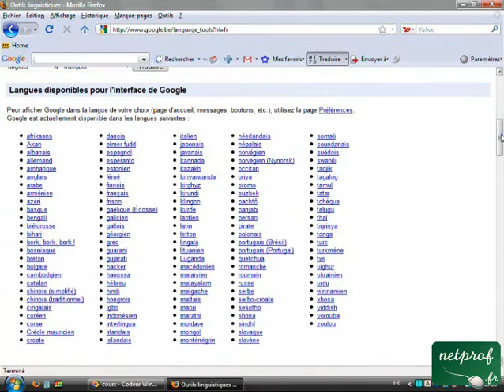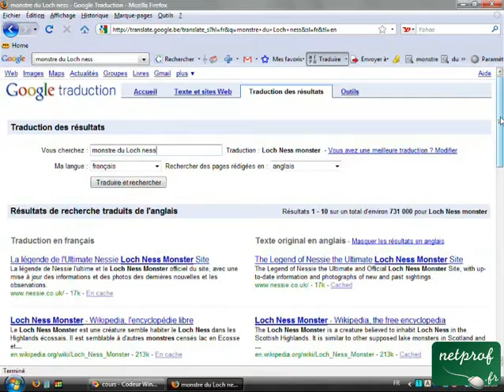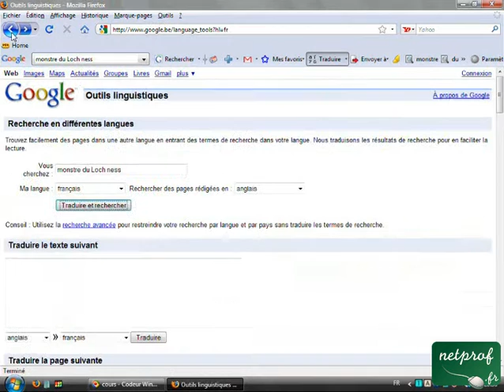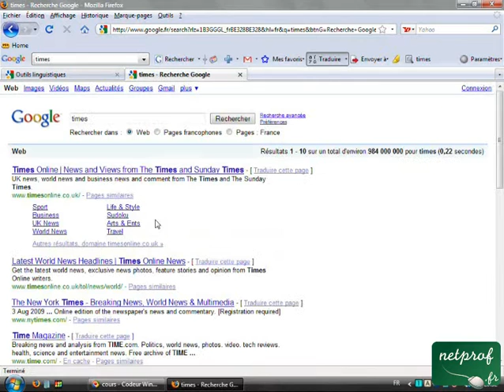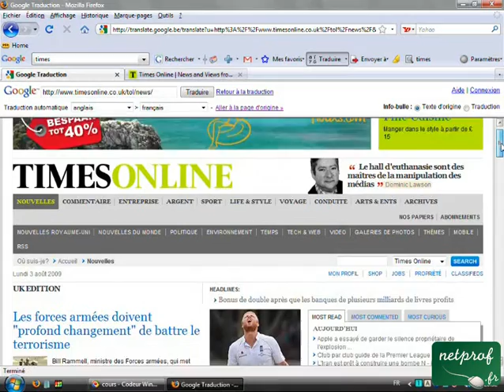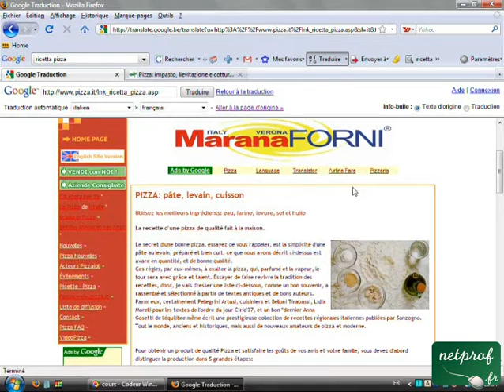Traduction de sites web via internet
Prof : Julien